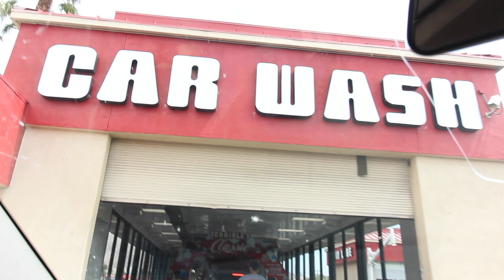Spring Break | DITL | Water Fun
I'm excited to share my first DITL (Day In The Life) video with you all! I know I don't talk much in this but I just wanted to give you a glimpse of our day. Today we take our 1st trip to Cowabunga Bay for 2017! We spend most of our summer here so we are really looking forward to the Las Vegas heat!